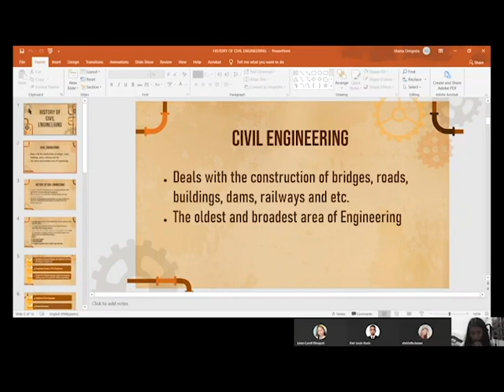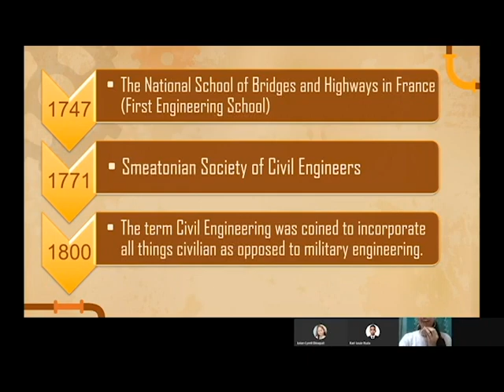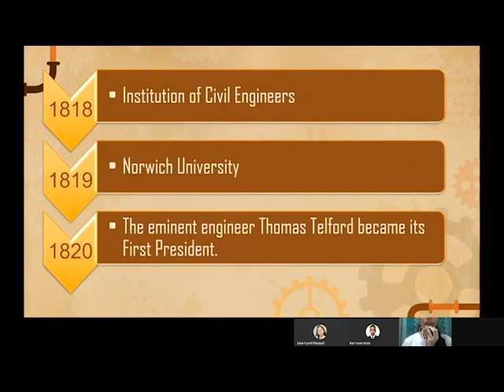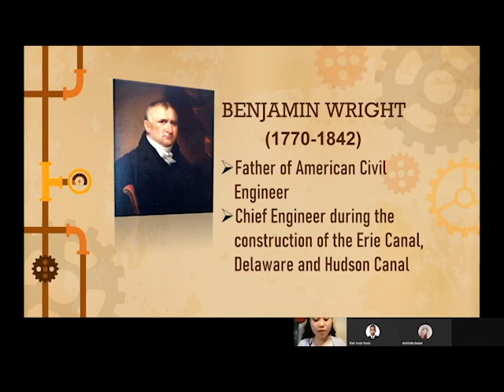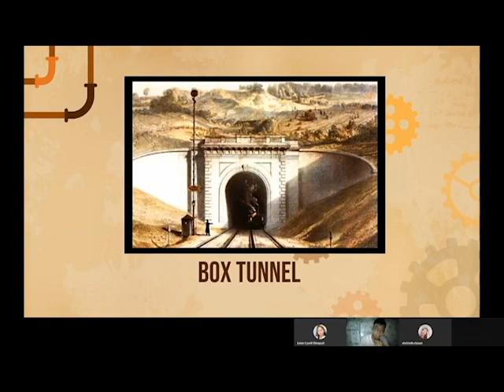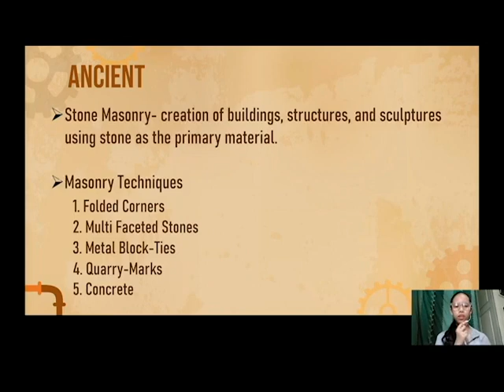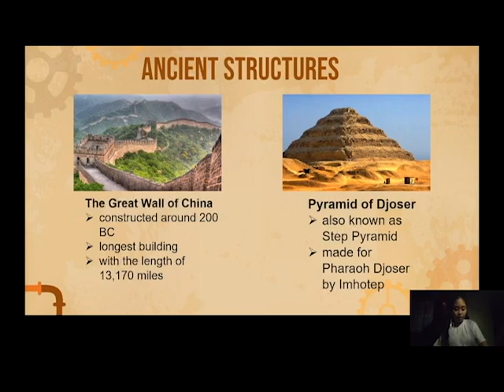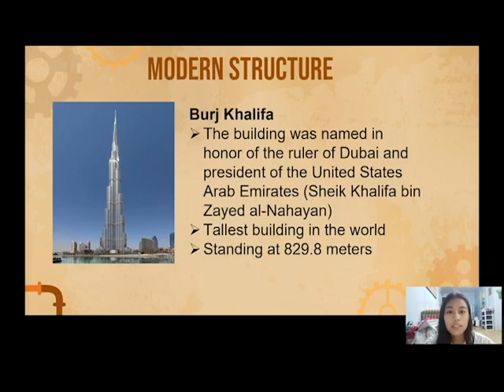01 - History of Civil Engineering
CIVIL ENGINEERING ORIENTATION REPORTING SERIES:

BSCE-1C-M 1st group reporting:

Prepared by:
Ortigoza, Shaira
Dinaguit, Leian Cyrell M.
Lazaro, Christelle
Ruda, Karl Louie B.